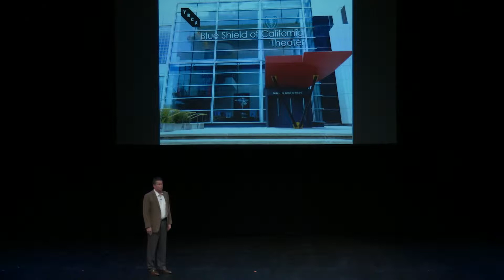THE ART OF HEALTH SYMPOSIUM | YBCA & Blue Shield of California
The Art of Health Symposium celebrates the new Blue Shield of California Theater at the Yerba Buena Center for the Arts, featuring special performances from local artists and presentations from inspiring health practitioners incorporating art into health care.

The event included performances by:

Dohee Lee

Dohee Lee is a Korean American performance artist, musician, ritualist and educator who is born on Jeju Island in South Korea, Dohee Lee is a creative visionary trained at the master level in traditional Korean music, singing, drumming and dance which is rooted in Korean Shamanism. Since her arrival in the United States, she has been a vital contributor to both the traditional and contemporary arts landscape of the San Francisco Bay Area and beyond. She has performed in venues and festivals around the world and has collaborated with a wide range of artists such as dancers/choreographers Anna Halprin, Kronos Quartet, Amara Tabor-Smith, Donald Swearingen, the Degenerate Art Ensemble and more. She is a recipient of Guggenheim Fellowship 2018, Hewlett 50 Arts Commission 2018, Doris Duke Impact Award, Herb Alpert Award, Creative Capital Award, the Isadora Duncan Special Award, and other numerous artist residencies.

AXIS Dance Company

Founded in 1987, AXIS is the nation’s most acclaimed contemporary dance company of disabled and non-disabled performers. In 1998 Judith Smith took over artistic direction, and a commission soon after by Bill T. Jones propelled the company into the national spotlight. Other past AXIS collaborators have included Stephen Petronio, Yvonne Rainer, Ann Carlson, Joe Goode, Marc Brew, Meredith Monk, and Joan Jeanrenaud. AXIS has toured more than one hundred cities in the United States, Europe, and Russia. It celebrated its thirtieth anniversary in 2017, and appointed as its new artistic director the internationally renowned choreographer Marc Brew. The company has received eight Isadora Duncan Dance Awards and has appeared twice on the TV show So You Think You Can Dance. AXIS hosted the first national and regional convenings on “The Future of Physically Integrated Dance” in 2016. AXIS provides unparalleled dance education and outreach programs that empower disabled and nondisabled people to access dance opportunities.

Keynote Speaker: Music Therapist Matthew Logan, UCSF Benioff Children’s Hospital

Matt Logan is a Peterson Family Foundation Music Therapist at UCSF Benioff Children’s Hospital in San Francisco. He creates musical experiences with children to help them relearn how to walk and talk after brain injuries, express and work through the traumas and frustrations of hospitalization, and connect with the healthy self that exists within them. Logan believes that experiencing transcendence and connection through the arts promotes wellness in all of us. When away from the hospital, he can be found lecturing at universities, speaking at conferences, and playing lead guitar in rock venues up and down the West Coast.